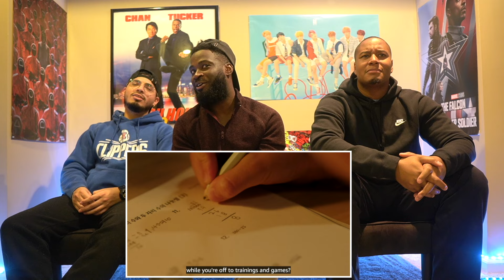ACTUAL TEARS | 약한영웅 Weak Hero Class 1 Reaction | Episode 7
All parties were COMPENSATED and ACKNOWLEDGED approval of these videos

Jeff, Tobz and Rj react to Weak Hero Class 1 Episode 7

Want to send something to your favorite reactors?
Send it here!
Unboxing videos will be uploaded showing what you gave us!

(Individual IG's) As seen in our Youtube Banner
Jeffrey-@Core4VT_Jeff
Tobi-@Core4VT_Tobz
Rj-@Core4VT_RJ

Watch the original episode on Amazon Prime. Our reaction is in no form or substitute of the actual show/video.